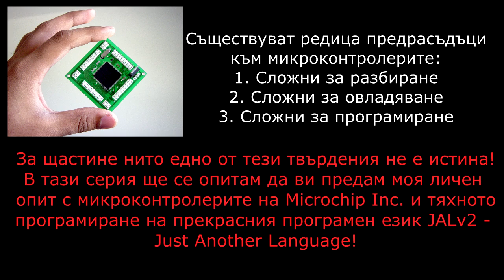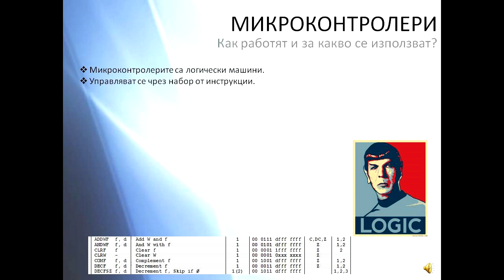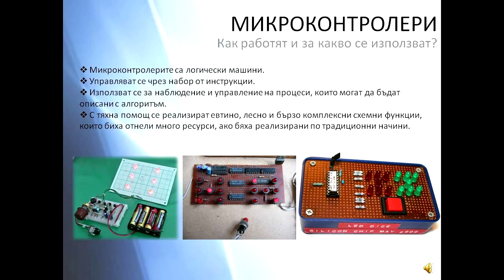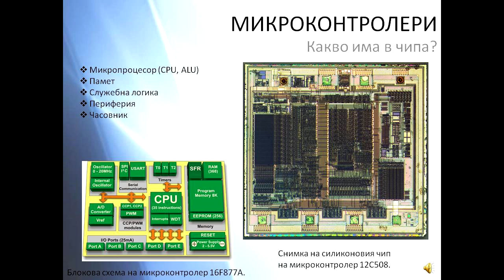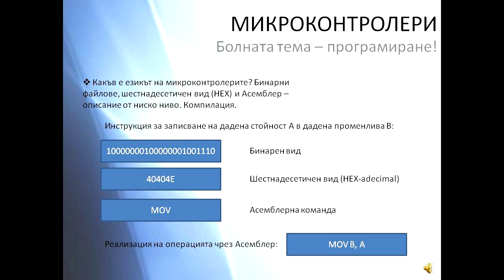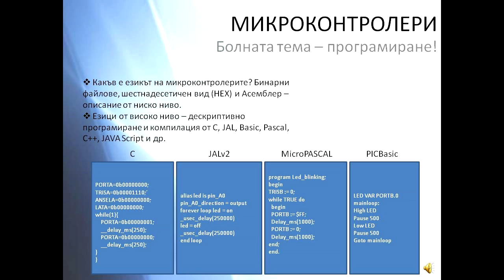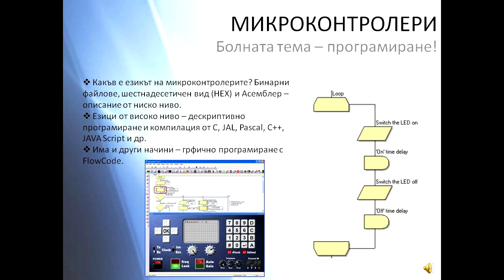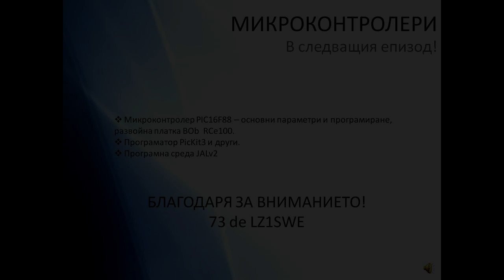Микроконтролери - част 1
Какво представляват и как се изполват - обзорен преглед на основните факти.